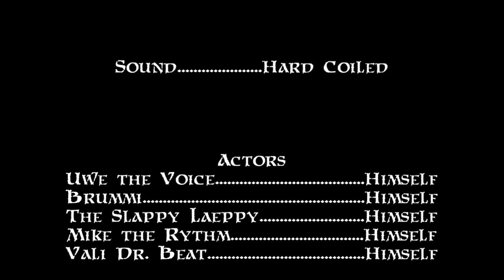Hard Coiled: Introducing the Band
May we proudly introduce ourselfs: We are Hard Coiled - ready to Rock the World!